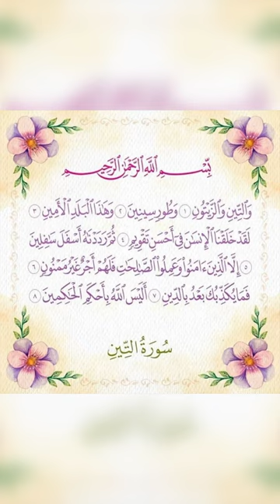Surah At-Tin(The Fig)